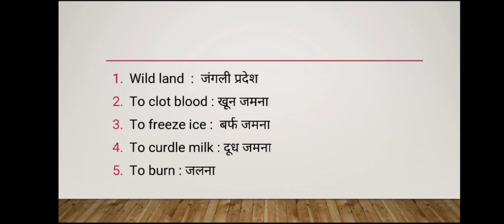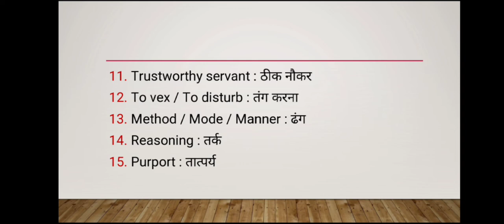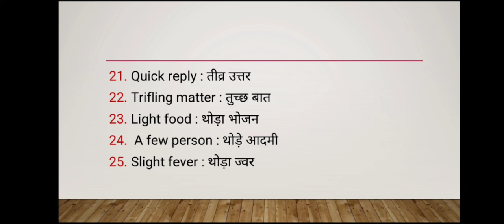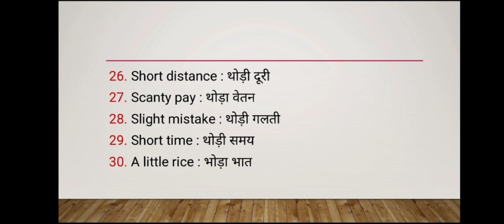Basic English Vocabulary Part - 26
6. Irrational numbers

8. Trigonometry table

9. Basic Algebra formula